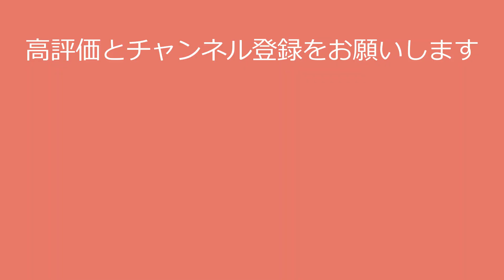【永尾まりや】彼女と一緒なら頑張れます！mariya nagao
〇氏名　永尾まりや
〇職業 アイドル、ファッションモデル
〇出身地 広島県
〇事務所 アービング

今回の動画で永尾まりやさんに興味を持たれた方は、

●永尾まりやさんの写真集はこちら